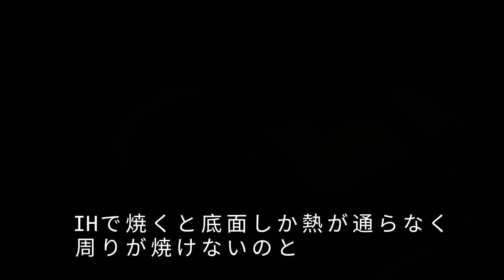居酒屋の定番！だし巻き玉子を2種類作ってカシュってしてみた！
今回の動画は居酒屋の定番中の定番である『だし巻き玉子』の作り方です。

ふわふわ系のだし巻き玉子と
ネギの風味が食欲をそそる
田舎風厚焼き玉子の2種類を作りました。

調味料の配分など相変わらずアバウトですが良かったら皆さんも是非真似して作ってみて下さい！